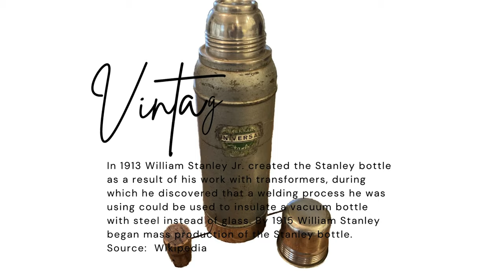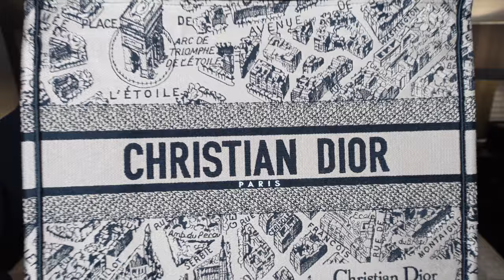LUXURY HAUL Louis Vuitton, Fendi, Dior, Baccarat Rouge + What I Got For Christmas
Hello ladies!  Happy 2024!  Starting the year off with a luxury haul, what I got for Christmas recap!  NEW luxury lovelies from Louis Vuitton, Fendi, Dior and more!  Let us know down below what you love and any questions you may have!  I hope you enjoy and thank you so very much for being here!

I sincerely appreciate you using my links!  It truly means so much to me!  If I ever forget something that you need, please just let me know!

Stanley Tumbler
BKR Bottle
Fendi Sunglasses
Baccarat Rouge 540 Perfume
Baccarat Lotion
Baccarat Shower Gel
Gentle Fluidity
Chantecaille Shadow
Jo Malone(found it for now!)
Adidas Sneakers
Spanx Top
Spanx Pants
Lululemon Hoodies
Lululemon Vest
Dior Book Tote (Preloved Options)

Other Chantecaille Favorites:
Lip color (One of my most worn, neutral with hint of color)
Lip gloss
Face Cream
Neck Cream
Let’s connect!

About:
Heather recaps her December Luxury Haul and what she got for Christmas.  New investment pieces for the wardrobe from Spanx, Louis Vuitton, Fendi, Dior, Adidas and more.

Live Your Luxe,
Heather